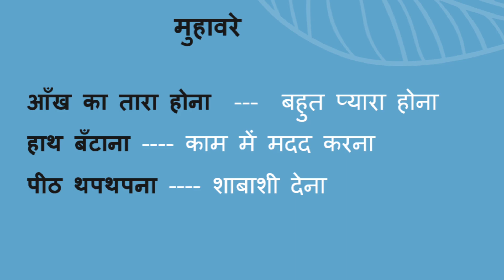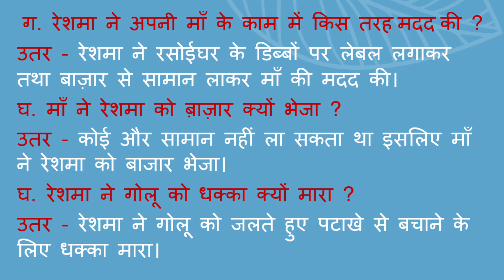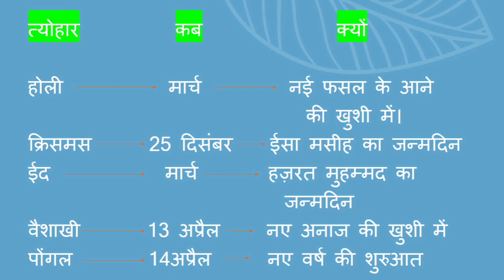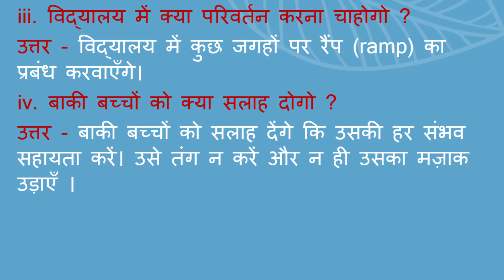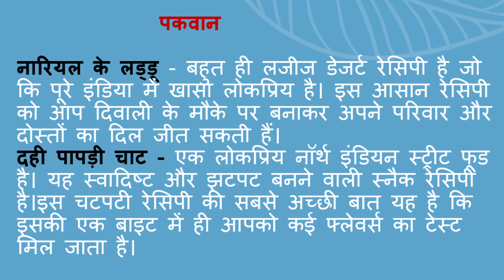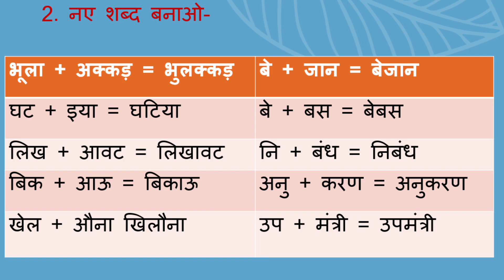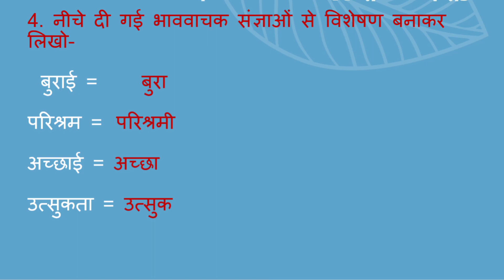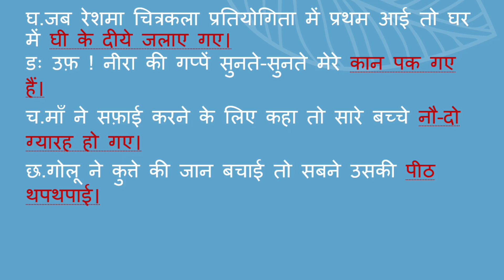सुबह class -5 Questions answers & grammar वितान (Textbook) Madhuban Subah ch-3 by Aroma Journal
"Everyday do something new that will inch you closer to better today, tomorrow and yesterday"

In this video you'll learn Questions, Answer & Grammar of CBSE class 5 Chapter 3 सुबह ( Subah )

Class 5,
Question and answer,
grammar,
Hindi question and answer and grammar,
Hindi class 5 Chapter no 3,
Subah, सुबह
Aroma Journal,